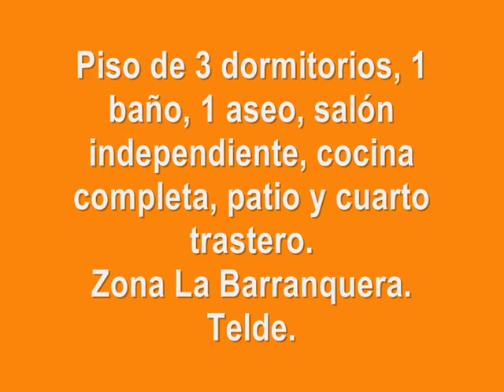1830 Piso en Venta de 3 dormitorios en La Barranquera Telde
Piso en una de las mejores zonas del centro de Telde, junto al parque de la Barranquera. Se distribuye en 3 dormitorios, 1 baño completo, 1 aseo, salón independiente, cocina office, 1 patio y cuarto trastero en la azotea. El edificio dispone de ascensor, y se puede adquirir plazas de garaje opcionales. A pocos metros encuentra todo tipo de servicios, transporte público, colegios, supermercados, parques, restaurantes. etc. Para más información consúltenos en el 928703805.